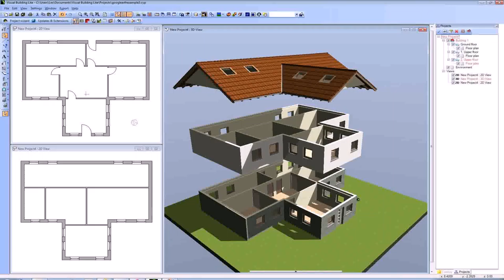Buy Car NY 5% DP